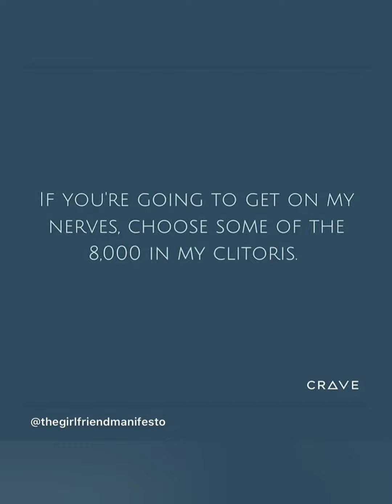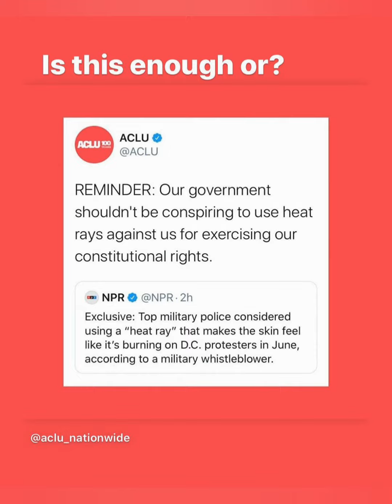Lauren Jauregui (InstaStories) 17/09/2020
Lauren on Instagram.